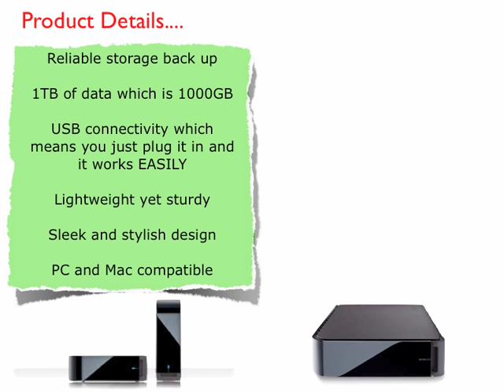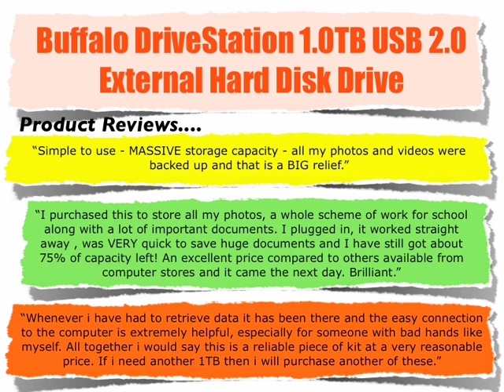1TB External Hard Drive - Buffalo DriveStation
Looking for a 1TB External Hard Drive?  You'll find a wide range with reviews